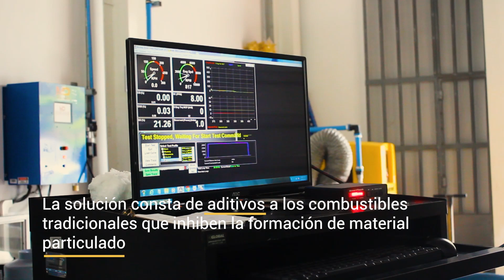Acetalcol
Soluciones seleccionadas en la primera cohorte de Nodos de Innovación Especializados.